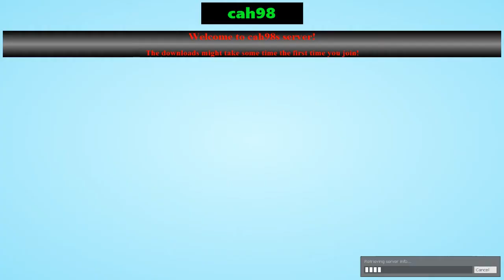[GM] Po dlouhé době slibování je to tu Garrys Mod-PropHunt.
[GM] Po dlouhé době slibování je to tu Garrys Mod-PropHunt.avi